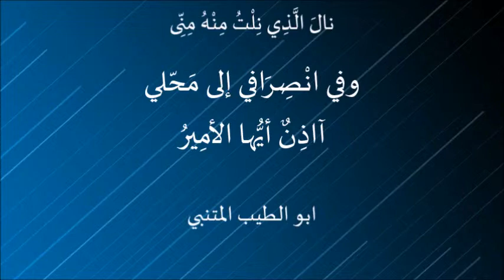نالَ الَّذِي نِلْتُ مِنْهُ مِنِّى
أخذ بدر بن عمار، صاحب طبرية، الشراب من أبي الطيب، وأراد الانصراف ولم يقدر على الكلام، فقال هذين البيتين وهو لا يدري أنه قالهما، فأنشده إياهما ابن الخراساني في الغد
الشرح
نالَ الَّذي نِلتُ مِنهُ مِنّي *** لِلَّهِ ما تَصنَعُ الخُمورُ
يقول: الشراب الذي نلت منه باحتسائه نال مني بالأخذ من عقلي وحيويتي ثم تعجب مما تفعله الخمر
وذا اِنصِرافي إِلى مَحَلّي *** آأذِنٌ أَيُّها الأَميرُ
قال: إأذن لي أيها الأمير في الانصراف إلى منزلي، فأني رأيت الخمر تغلب الإنسان